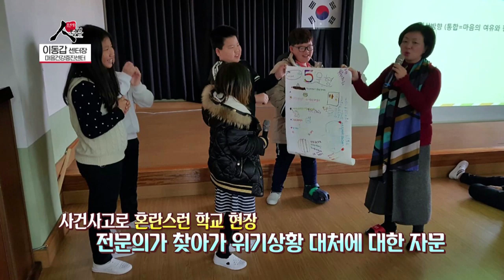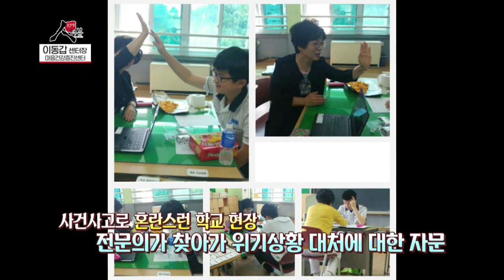청소년들의 마음을 치유하는 곳 / 이동갑 센터장 [프라임 인터뷰]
학교폭력에 대한 다양한 예방법과 대책을 마련해도
우리 사회에서 학교폭력 문제는 여전히 심각합니다.

우리 지역 역시 학교폭력 피해자가 줄어들지 않고 있는 실정인데요
거기가 충북은 전국에서 청소년 자살률이 높은 지역이라는
통계도 나와있습니다.

충청북도 교육청에서는 청소년들의 마음을 치유하는
마음건강증진센터를 운영하고 있습니다.

오늘은 마음건강증진센터의 이동갑 센터장과
다양한 이야기 나눠보겠습니다.

-프라임 인터뷰-
매주 일요일 오전 7시 30분
진행 : 김지윤